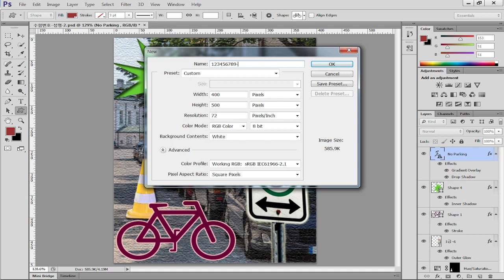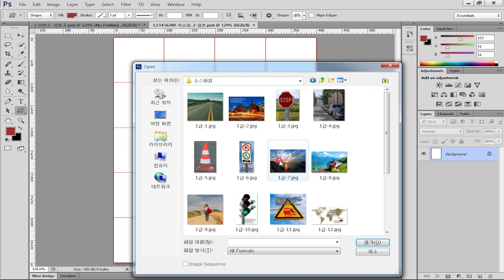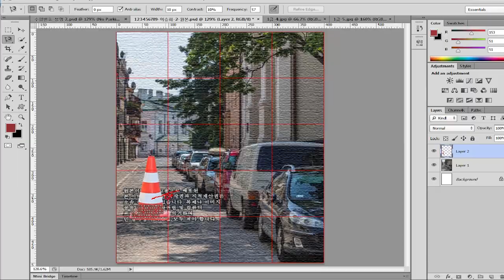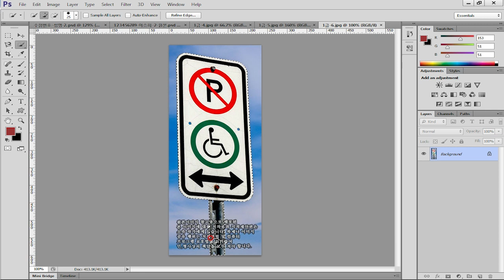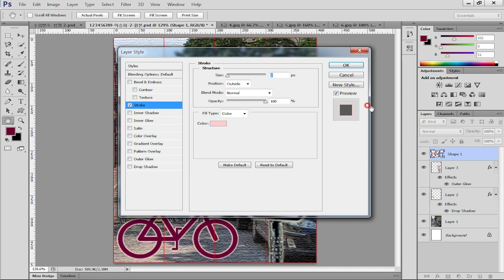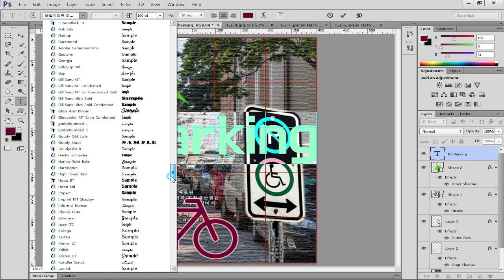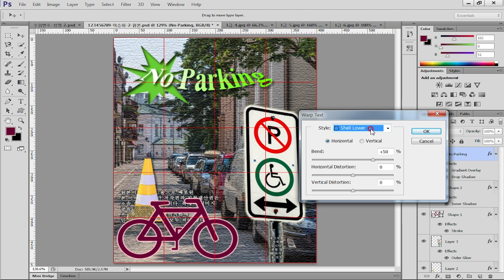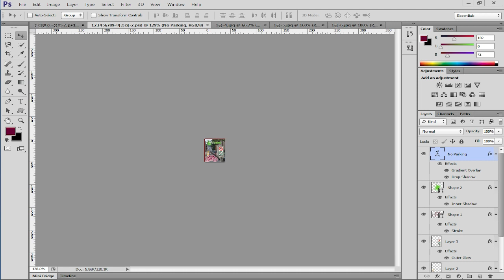포토샵 GTQ1급 2019년 4월 B형 2번 문제 정답풀이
승희쌤 의 영상수업, 포토샵 GTQ1급 2019년 4월 B형 2번 문제 정답풀이
소스 다운 받으세요